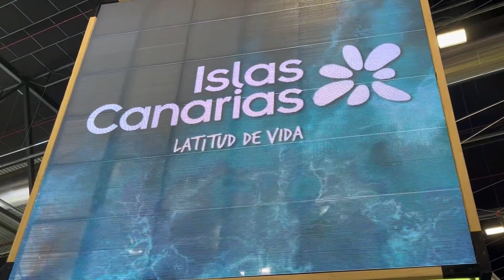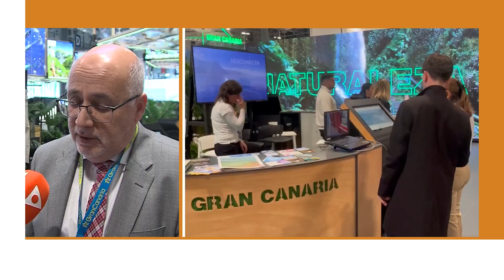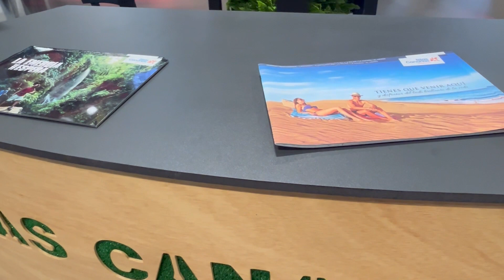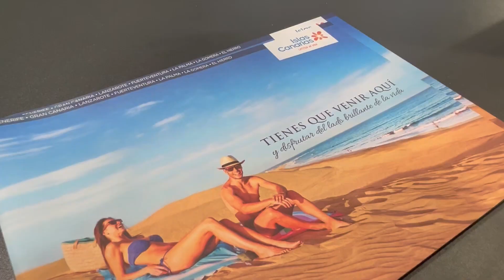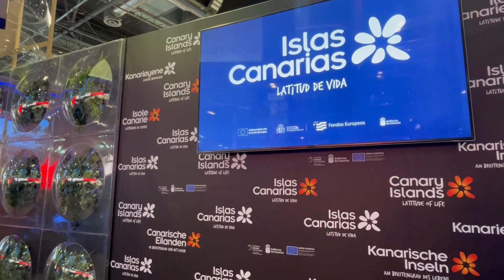Fitur 2024: Gran Canaria aspira a un verano de 2024 de récord | Mírame TV Canarias